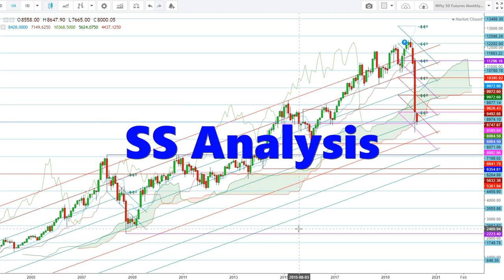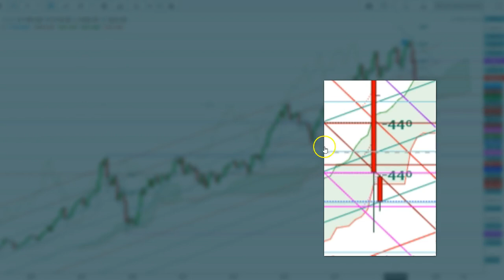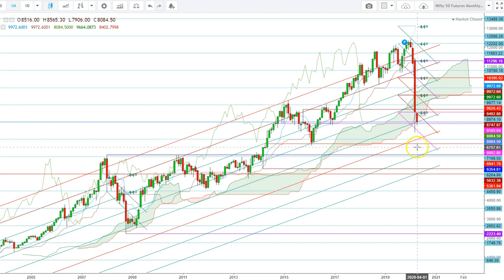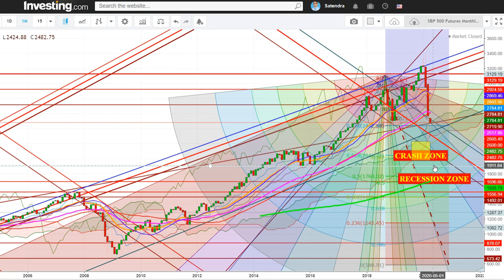Share Market Crash 2020 vs 2008 Analysis - In Hindi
This video explains the in-depth analysis of Market Crash 2020 along with comparative study of co-relation between the moves during last Market Crash in Nifty 50 Futures and S&P 500 Futures in 2020.

1. This content is for information and educational purposes only and should not be considered as an investment advice or an investment recommendation. Past performance is not an indication of future results. All trading carries risk. Only risk capital be involved which you are prepared to lose.

2. Remember, YOU push the buy button and the sell button. Investors are always reminded that before making any investment, you should do your own proper due diligence on any name directly or indirectly mentioned in this video. Investors should also consider seeking advice from an investment and/or tax professional before making any investment decisions. Any material in this analysis should be considered general information, and not relied on as a formal investment recommendation.